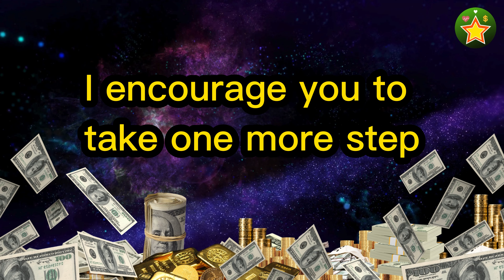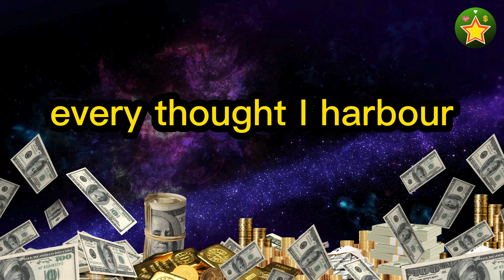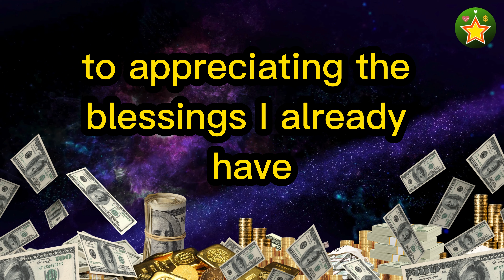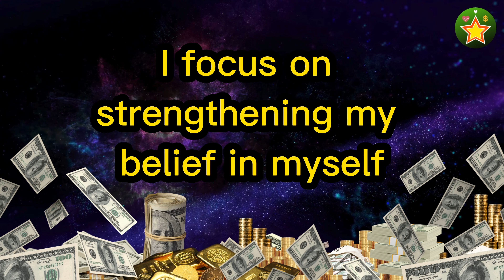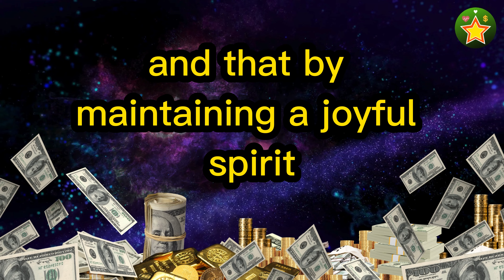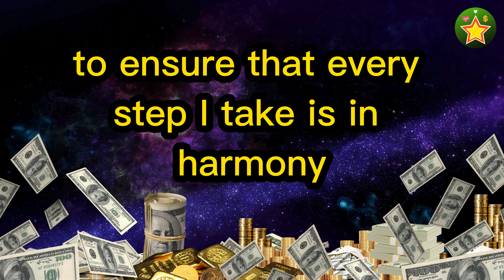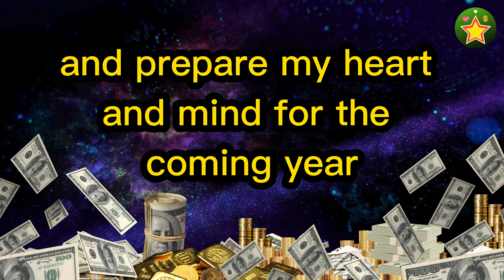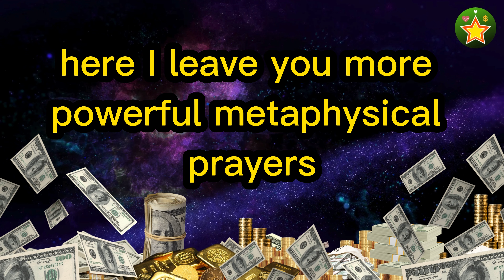METAPHYSICAL PRAYER FOR THE BEGINNING OF THE YEAR, OPENING THE DOORS TO INFINITE PROSPERITY | Conny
METAPHYSICAL PRAYER FOR THE BEGINNING OF THE YEAR, OPENING THE DOORS TO INFINITE PROSPERITY, inspired by the teachings of Conny Méndez
Metaphysical prayer for January to open the doors to prosperity,
Listen to the metaphysical prayer for the beginning of the year in January to open prosperity,
DECLARING SUCCESS